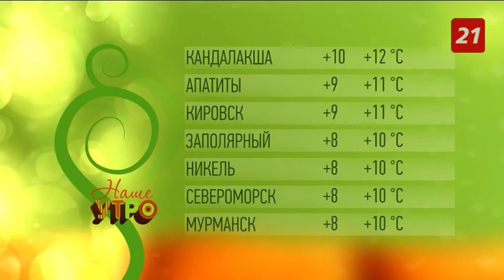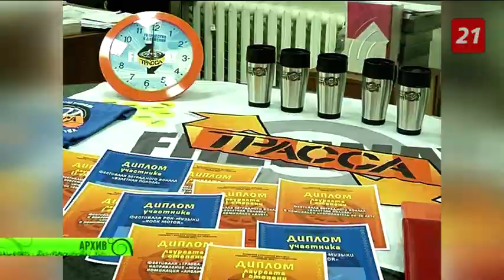Полный выпуск программы «Наше утро» от 27 августа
И снова о высоком – гость студии писатель Дмитрий Коржов.
Иван Герасимов узнает, верят ли северяне в паранормальные явления.
Три недели творчества: Александр Суняев расскажет, как пройдёт фестиваль «Трасса» в современных реалиях.